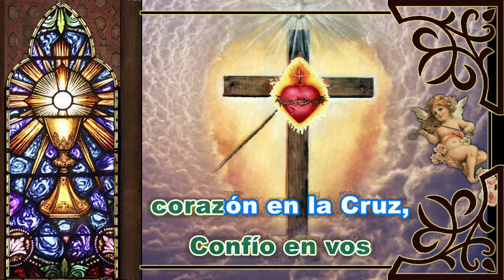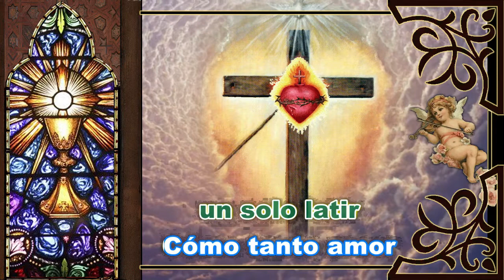Karaoke Al Sagrado Corazón